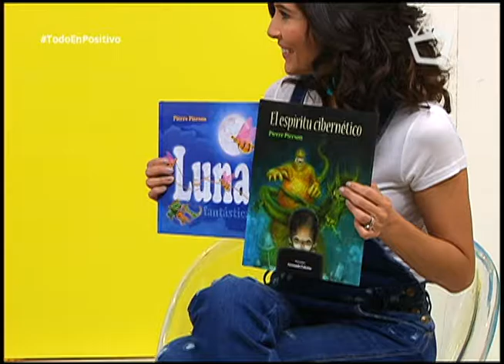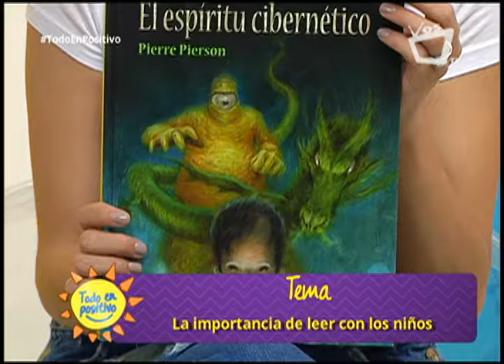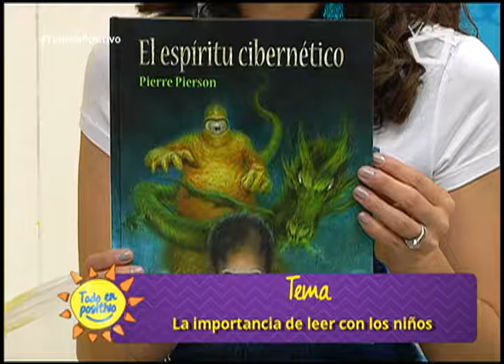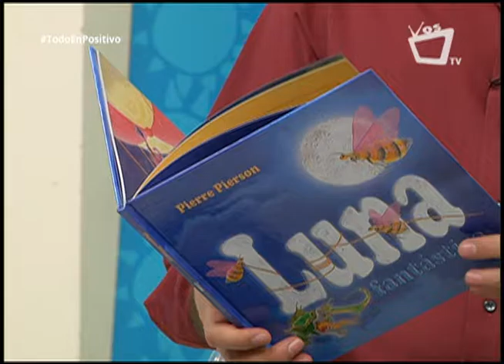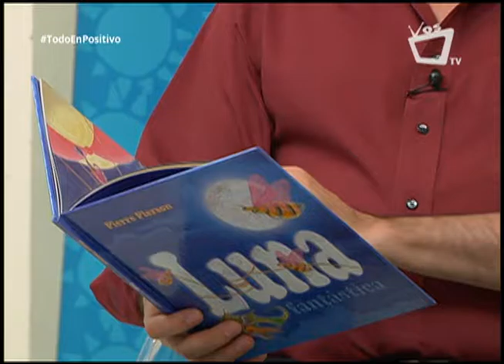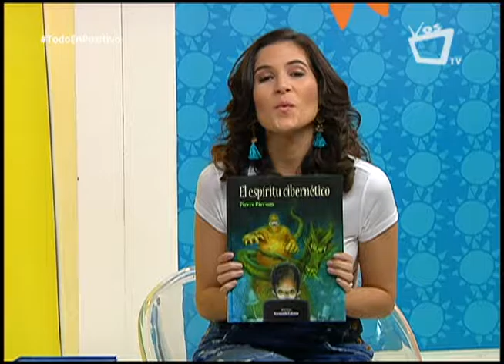Tema: La importancia de leer con los niños